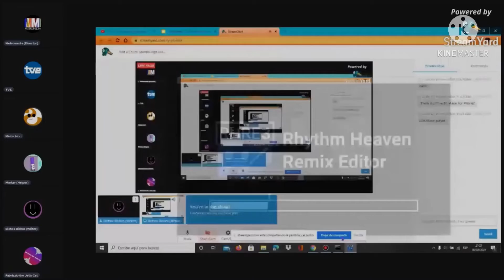Play-Yan Has Fallen into Something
Use this for Everything Has Fallen into the River/Shamrock/Stone/etc.!